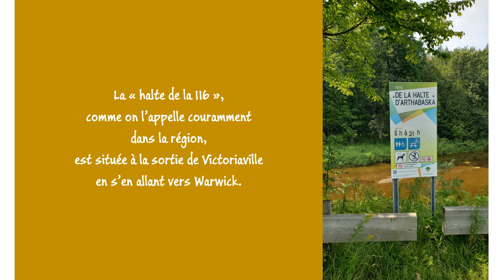25 Parc de la Halte d'Arthabaska, Victoriaville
La « halte de la 116 », comme on l’appelle couramment dans la région, est située à la sortie de Victoriaville en s’en allant vers Warwick.
Au premier abord, on arrive dans un grand stationnement en bordure de la petite rivière Gosselin, mais c’est après s’être stationné que le vrai plaisir commence!